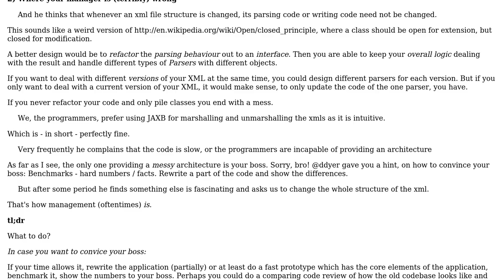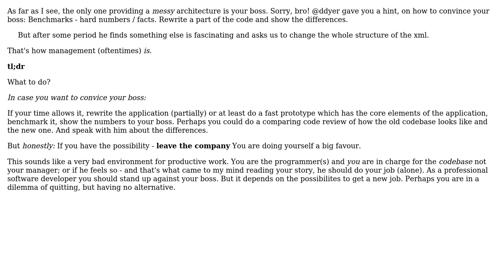Software Engineering: How do I deal with the following technical issue? (2 Solutions!!)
Software Engineering: How do I deal with the following technical issue?

With thanks & praise to God, and with thanks to the many people who have made this project possible! | Content (except music & images) licensed under CC BY-SA | Music | Images & others | With thanks to user Thomas Junk user phoenix user ddyer and the Stack Exchange Network Trademarks are property of their respective owners. You are responsible for your own actions.